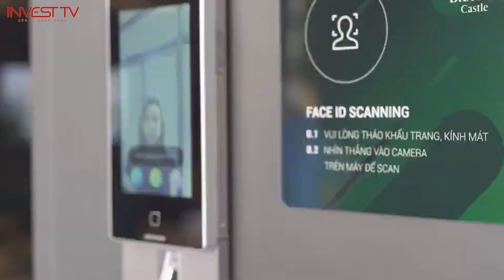Chuyển động Kinh tế 24h: Dòng tiền Bất động sản cuối năm 2022 có xu hướng nào | INVEST TV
Thưa quý vị! Theo các chuyên gia, khi thị trường BĐS bước vào giai đoạn khó khăn, “khẩu vị” của các nhà đầu tư cũng trở nên khắt khe hơn. Dòng tiền sẽ chỉ lưu thông tới các dự án hội đủ các yếu tố: vị trí, tiện ích, chất lượng, tiến độ và thương hiệu.